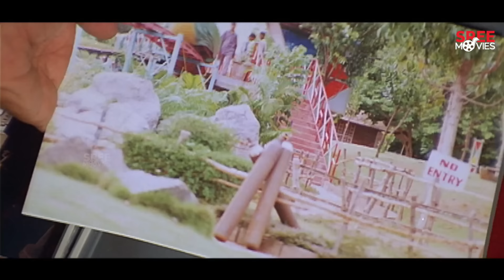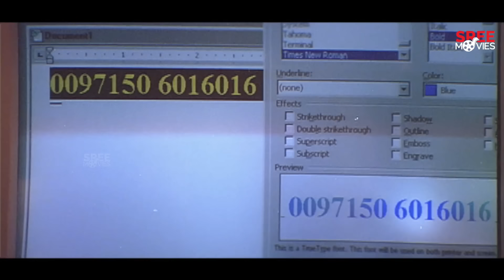ചവിട്ടി നിന്റെ ചങ്കിന്റെ piston ഞാൻ ഇളക്കും | mohanlal | Olympian anthony adam movie scenes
Olympian Anthony Adam is a 1999 Indian Malayalam-language action thriller film written and directed by Bhadran. It stars Mohanlal and Meena, with Sanika Nambiar, Arun Kumar, Seema, Jagathy Sreekumar, and Nassar in supporting roles. The film was produced by Mohanlal for Pranavam Arts. Olympian Anthony Adam was one of the costliest Malayalam films made up to that point.

Director: Bhadran
Music director: Ouseppachan
Producer: Mohanlal
Screenplay by: Bhadran; Babu G. Nair